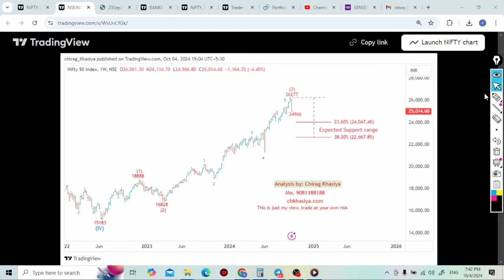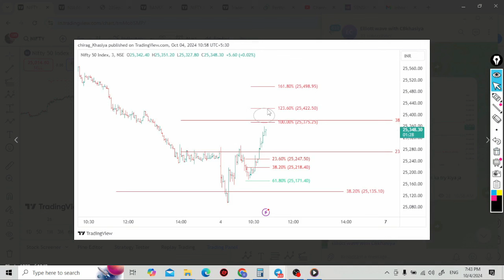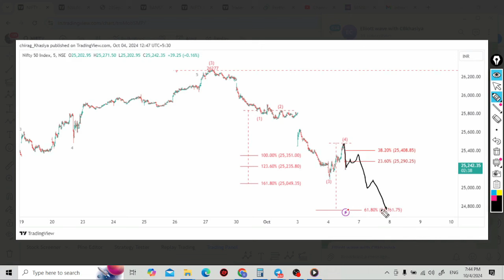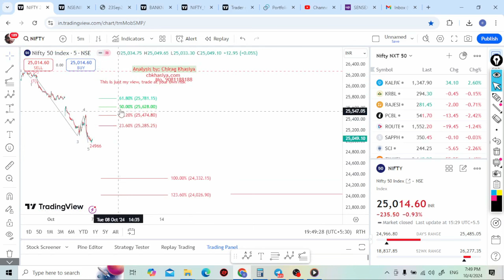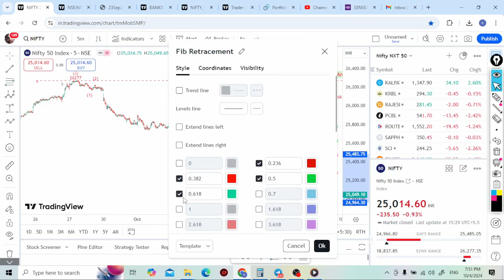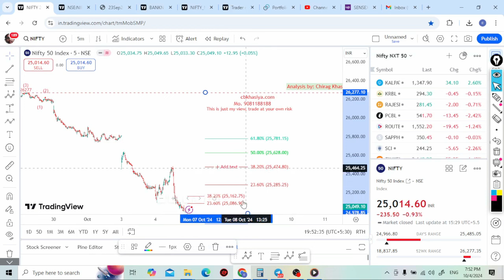Nifty Next Move || Monday onward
Friends, In this video I have explained how nifty may behave in coming days with multiple possible wave counts..
How counting in sharp fall is differ from normal market behavior and specially if it is corrective move.